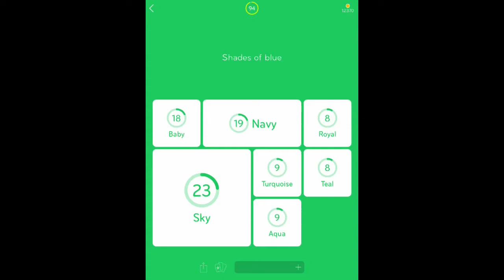94% - All Level 60 Answers